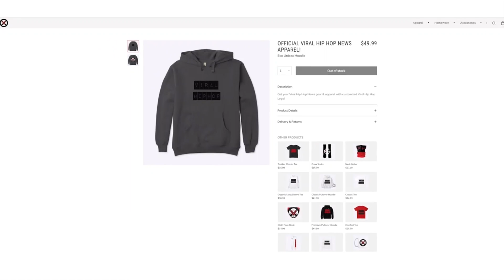Mark Cuban On How Many Streams Of Income It takes To Become A Billionaire!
Mark Cuban sits down with the HHU Podcast to share his secrets on becoming a billionaire and how many streams of income it takes to get there. Mark Cuban is is an American billionaire entrepreneur, television personality, media proprietor, and investor, whose net worth is an estimated $4.3 billion, according to Forbes, and ranked #177 on the 2020 Forbes 400 list. He is the owner of the National Basketball Association's (NBA) Dallas Mavericks, co-owner of 2929 Entertainment, and chairman of AXS TV. He is also one of the main "shark" investors on the ABC reality television series Shark Tank.

Viral_HipHopNEws